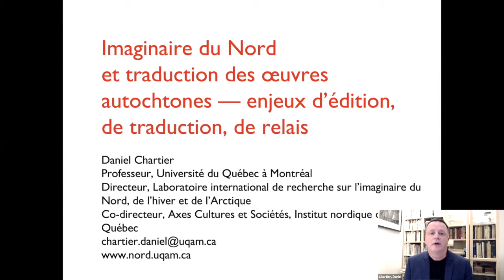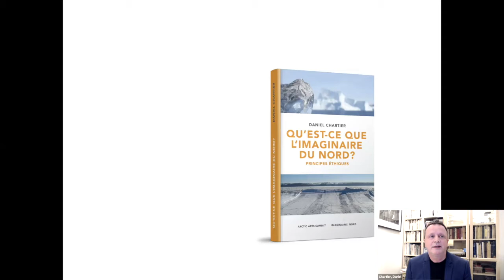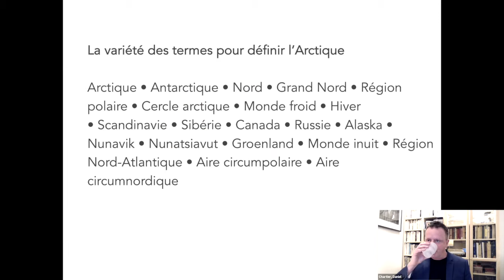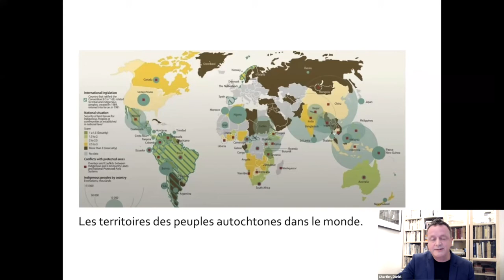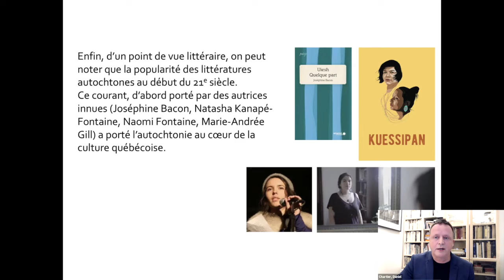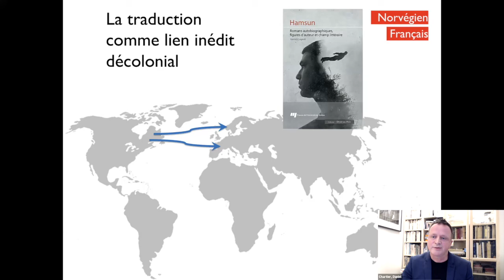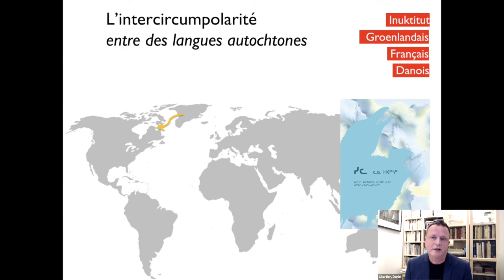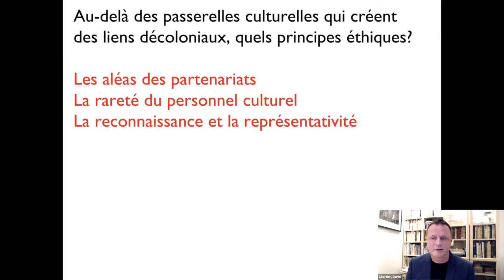Conférence plénière : Imaginaire du Nord et traduction des œuvres autochtones [...]; Daniel Chartier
Conférence plénière

Imaginaire du Nord et traduction des œuvres autochtones — enjeux d’édition, de traduction, de relais

Daniel Chartier